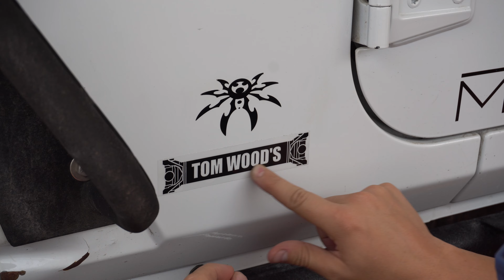How to install a Driveshaft in your Jeep Tom Woods 1350 Install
How to install a Driveshaft in your Jeep Wrangler JK, here is a video about it, we are installing a Tom woods 1350 Driveshaft today and I hope this video can help you, Installing this Tom Woods 1350 is very easy, just 10 bolts in total and thats all, Please is you like this video about how to install a Driveshaft in your Jeep wrangler JK Please Subscribe.

Song
Hard Emotional Rap beat Trap instrumental Hip Hop Type 808 Trap beat 2017 Free NEW